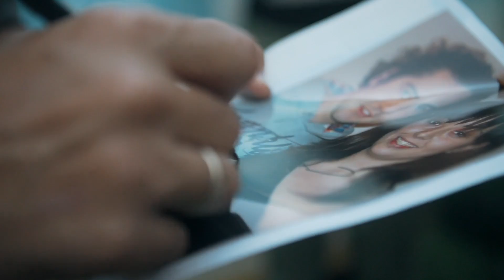David Bisbal en Pineda de Mar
Vídeo capítulo Pineda de Mar. Cuando los conciertos se hacen cerca de la playa hay una energía diferente.